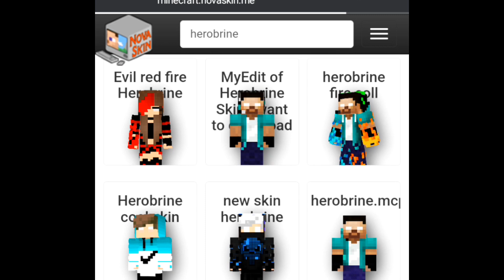how to get àný skin 😱 In minecraft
Description

Minecraft
Minecraft skin
Minecraft mcpe live server
Minecraft mcpe server
Minecraft playing with friends
Minecraft 100 days
Minecraft video
Minecraft house
Minecraft techno gamerz
Minecraft minecraft smp
Minecraft minecraft short
Minecraft skin
Minecraft skin download
Minecraft skin tutorial
Minecraft skin boy
Minecraft skin girl
Minecraft skin pack
Minecraft skin editor
Minecraft skin app
Minecraft skin kaiser banae
Minecraft best shader
Minecraft how to any skin in minecraft
Minecraft how to add shader
Minecraft how to treaty anywhere tp
Minecraft how to find diamond's
Minecraft how to make iron farm
Minecraft how to play
Minecraft how to downloadc
Minecraft how to play with friends
Minecraft how to build a modern house
Minecraft how to make server

🎵🎶music credit -kordhell(sad nation)

🔊Kordhell - Killers From The Northside